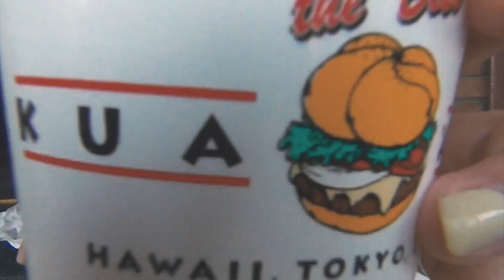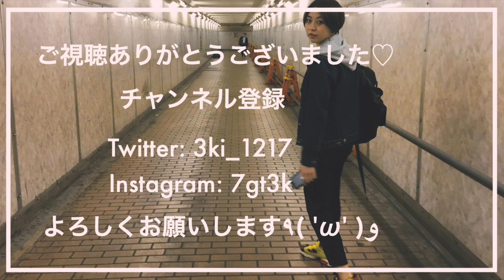【Vlog】greenroom festivalに行ってきた！〜初めてのアフレコ〜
こんな時間にこんちには！ながたです。
わたしのチャンネルを見にきてくださってありがとうございます！

今回はグリーンルームフェスティバルに行った時の様子を映像にしてきました〜〜〜！
主にわたしのアフレコをするための動画みたいになってしまった、、、笑
もっと楽しいVlogが撮れるように精進しますwww